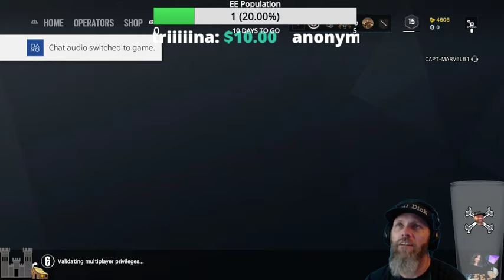Having A Good Time On Saturday EvilDick Plays With Subs/Followers | 404 Consecutive Days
Rainbow 6 Siege. Running and gunning with my son on this amazing game. Check out the action and adventure.